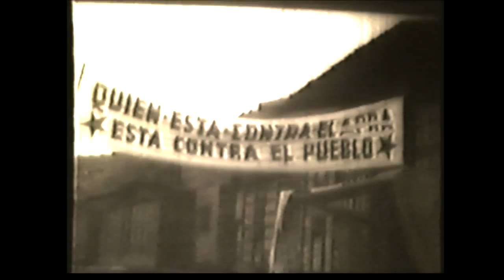Esto es el APRA...! | Parte III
Documental realizado por el Centro de Comunicación Visual en conmemoración del Centenario del Nacimiento de Víctor Raúl Haya de la Torre.
- El APRA recuerda a sus caídos
-- Ocho marineros - Antenor Orrego - Pedro Muñiz - Manuel Seoane - Arturo Sabroso
- Actividades del Partido
-- Raúl López Mindreau - Carlos Phillips - ¡SEASAP!
-- Chan Chan - Víctor Raúl - Eduardo Chibás
- Manuel Arévalo
- Juan Guerrero Quimper
- Frente a la última dictadura
-- Asilo en la Embajada de Colombia - Luis Negreiros - José Gálvez